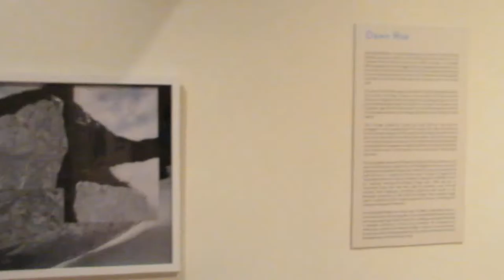Inside Orlando Museum of Art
Footage I took inside the Orlando Museum of Art
7/16/16